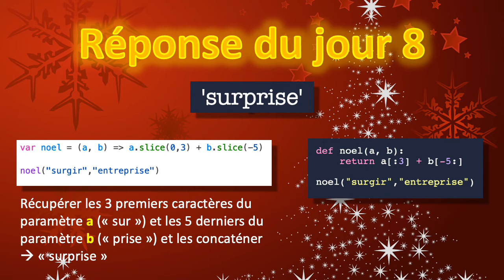9 décembre : Calendrier de l'avent Python et JavaScript pour débutant